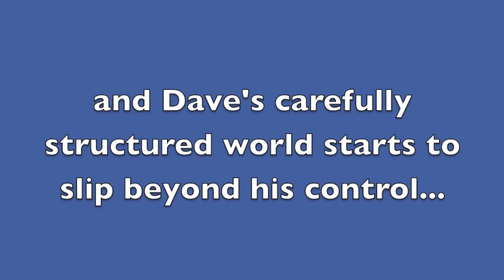DON'T MISS OUT! Audiences & Reviewers alike are raving about 'Sentinel Chickens'!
SENTINEL CHICKENS
28 March 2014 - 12 April 2014

Playwright Tony Robertson takes the hysteria surrounding Australia's border protection debate, adds a dash of Pythonesque absurdity and a good measure of irony to create a first-class satire.

Our first line of defence... Be at ease citizens!

Playing with the idea of sentinel chickens; the Australian government practice of placing chickens in cages at points along our Northern borders where they act as an early warning device for foreign diseases entering the country, and more often than not warn of an outbreak of disease within, Robertson creates his own sentinel chicken in the form of wincingly funny main character; 'Dave'.

Dave is a patriot. He's also desperately nostalgic for the Australia he knew as a boy and quite frankly would like to wind the clock back a few decades to a simpler time when men were diggers and people knew their place. His role as Supervisor of security at the Telstra Tower and Exchange buildings is one he takes very very seriously, an attitude he is determined to pass on to Jeremy, a young security officer whom Dave has taken under his wing.

'Bucket heads' (bicycle couriers) are the bane of Dave's existence. They refuse to follow the rules and keep entering the building through the lobby doors instead of being properly processed through the mailroom. Dave is doggedly determined to 'stop the bikes' and make these 'bucket head bastards' enter his building through proper channels.

Enter Trudy, the epitome of youthful efficiency and, let's face it, sanity, not to mention a 'girl' to boot, and Dave's carefully structured world starts to slip beyond his control.

Directed by Avril Duck // Playwright Tony Robertson // Designers Simone Tesorieri & Simona Cosentini //  Lighting Designer Daniel Anderson // Sound Designer Trish Molloy // Dramaturg Peter Matheson // Featuring Tom Gardiner, Amelia Pegrum & Chris White